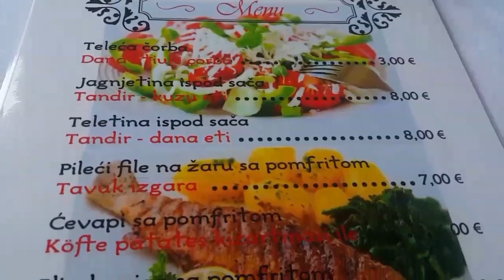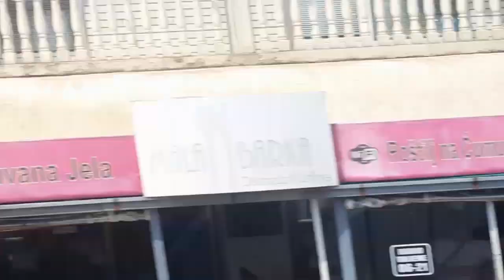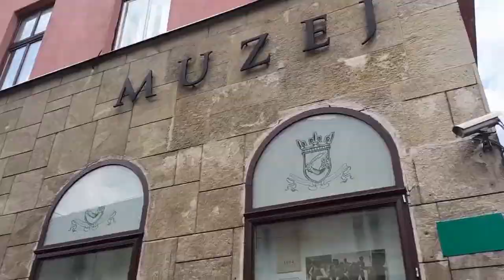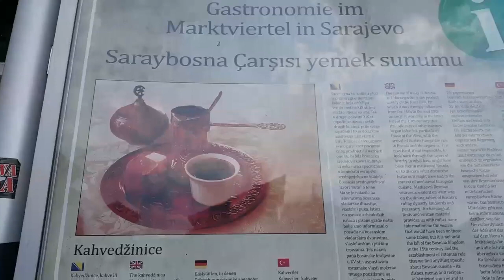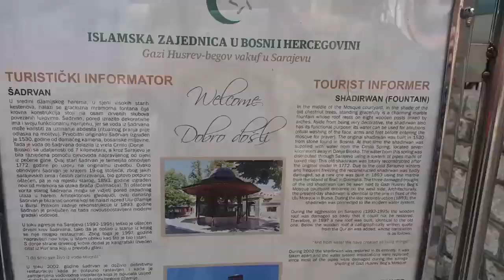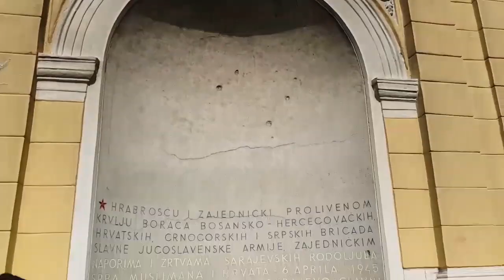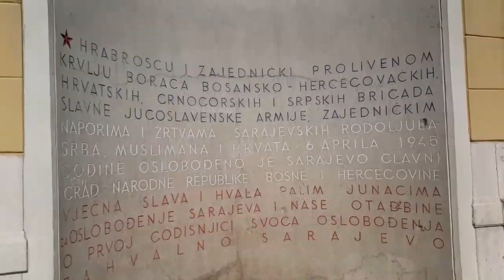Saraybosna gezelim(közde Boşnak böreği)tadalım